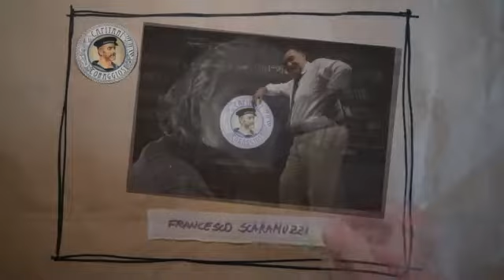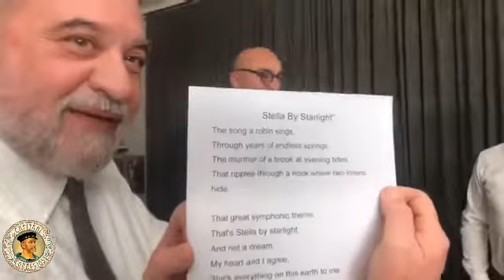Capitani Coraggiosi Vivo-live s03e09 con Saverio Scattaglia e Antonello Parisi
Capitani Coraggiosi VIVO-LIVE s03e09 - Saverio Scattaglia e Antonello Parisi.
Il video dell'house concert trasmesso in diretta streaming il 27 gennaio 2020 da casa dei Capitani.
Antonello Parisi, tastiera
Saverio Scattaglia, voce